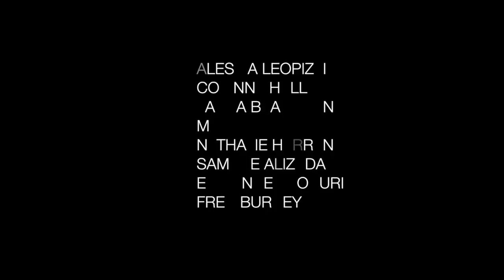SOPHIE SCIBOZ | Miroir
Arrangements et réalisation: Vincent Prezioso
Enregistrement, mixage et mastering: Erwin Autrique
Enregistré aux Studios ICP à Bruxelles
Claviers: Vincent Prezioso
Guitares: Simon Strauss
Basse: Philippe Gonnand
Batterie: Frank Ridacker
Images: Christophe Lüthi
Montage: Sophie Sciboz
Direction d'acteur: Virginie Claude
Maquillage: Marie-Pierre Decollogny